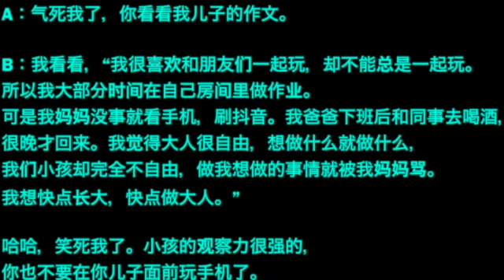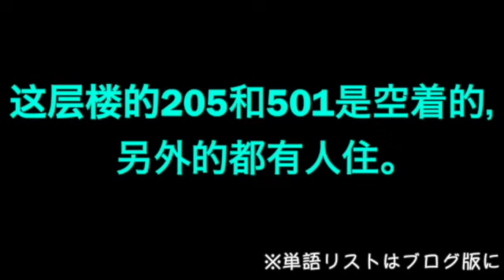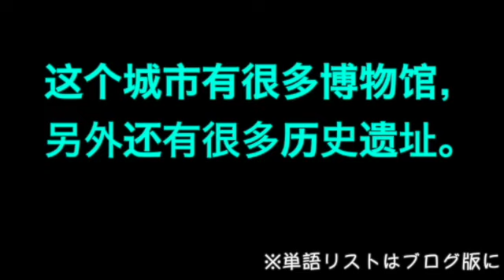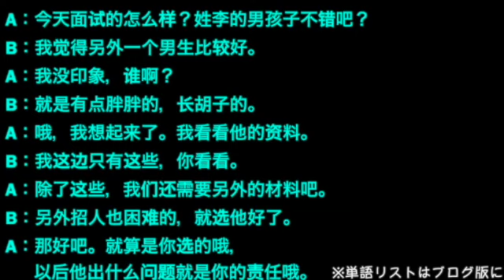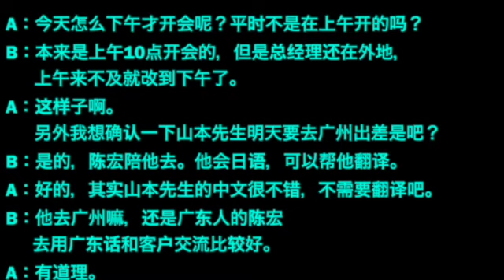④【HSK4級をマスター！】中国語シャドーイングで中国語耳を作ろう！聞き流し学習にも最適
HSK４級レベルのシャドーイング動画です！
こちらは日本語解説なしのバージョンでネイティブ音声のみになります。
HSK４級レベルの文法を知っていれば表現の幅がかなり広がります。
聞き流しにも最適！

レッスン41〜70がHSK４級の文法になります。
HSK４級のレベルは以下のとおり。

「広範囲な話題について討論できる。
中国語を母国語とする相手と流暢に中国語で交流することができる。
【語彙量の目安】１２００語程度の語彙を習得している。」
このように広範囲な話題を流暢に話せるレベルに到達できるわけです。
HSK４級の文法を90分にまとめました！

（それぞれの本編動画も貼ってあります。）

★教材&書籍プレゼント！無料ダウンロードはこちら
リストになっていますので、興味ある方は是非チェック！

HSK４級の多読やシャドーイングに特化した『多読マラソン』がKindleで読めます！
難しめなので、何度もやればスキル爆上がりです！

99円なので、興味ある方はぜひ！

【ちゃいなサプリ】文法レッスンの使い方
①例文のシャドーイング
②例文の音読
③文法の解説を読む
④会話集のシャドーイング
⑤会話集の音読
⑥会話集の単語&文法チェック
くわしくは↓↓

『ちゃいなサプリ』で検索するとSpotifyなど他のメディア情報も出てきます。